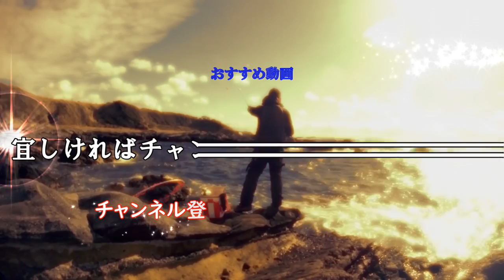2018 10 15 メジナバブルで沸く初島にて,得体の知れないヤツを掛ける！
異常とも思える程好調な初島ですが、そんなバブルのような状況にも変化が起きているのかもしれません！
今回も気の合う仲間達と行って参りました。
メジナも当然楽しいのですが、得体の知れない魚とのやり取りも手に汗握る瞬間です！